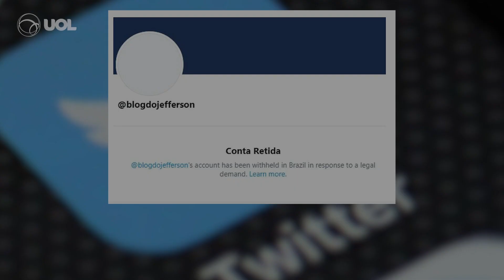ALIADOS E APOIADORES DE BOLSONARO TÊM PERFIS BLOQUEADOS NAS REDES SOCIAIS PELO STF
Aliados e apoiadores de Bolsonaro tiveram perfis bloqueados no Twitter e no Facebook por determinação do ministro Alexandre de Moraes. A decisão faz parte do inquérito das fake news.